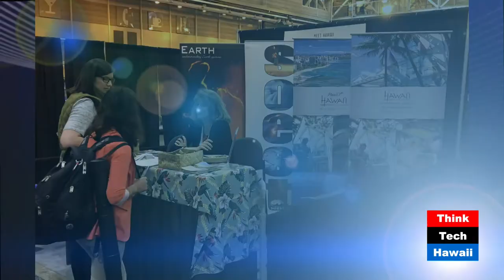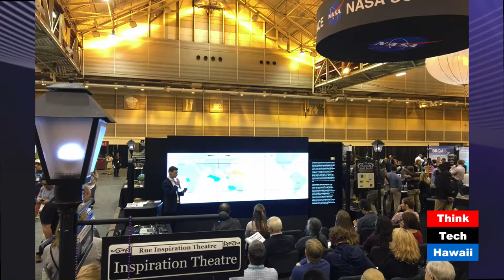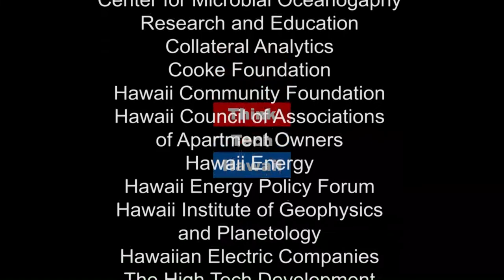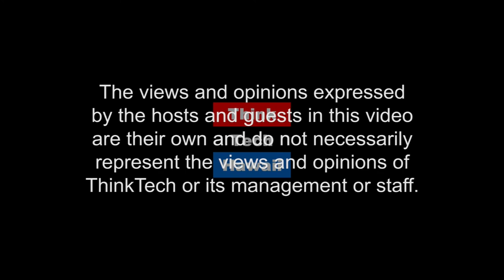American Geophysical Union (Community Matters)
Live from New Orleans.  Andrea Gabrieli joins Jay Fidell from New Orleans via Skype to discuss the American Geophysical Union.